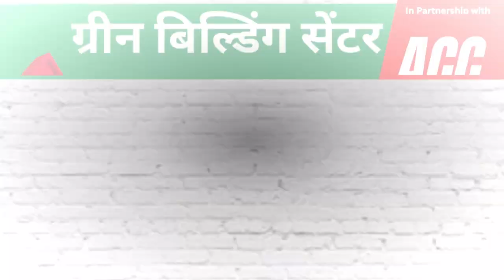रीवा- पलक झपकते ही लुट गए 10 हजार, बुजुर्ग रह गया हक्का-बक्का